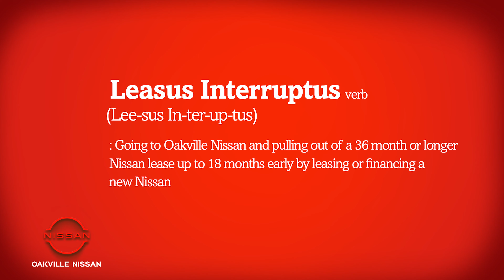Nissan Spot February